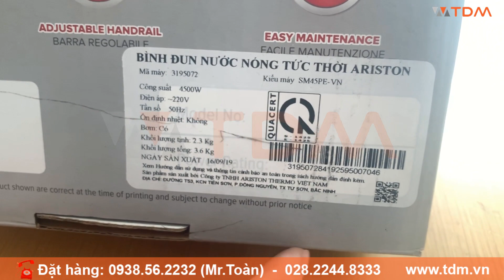TDM.VN | Review máy nước nóng Ariston SM45PE-VN trực tiếp Aures Comfort có bơm tay sen thanh trượt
Tính năng máy nước nóng Ariston SMC4PE-VN Aures Comfort
Hệ thống an toàn đồng bộ đảm bảo an toàn cho người dùng với
Thiết kế chống thấm nước
Bộ ổn định nhiệt lưỡng cực
Hệ thống điều chỉnh lưu lượng nước
Van cấp nước tích hợp 3 trong 1 (Khóa – Lọc – Mở)
Vòi sen 3 chức năng
Phụ kiện chất lượng cao gồm: Thanh trượt mạ crom, vòi sen, khay xà phòng, dây sen và vòng đệm đồng bộ
Thông số kỹ thuật máy SMC45PE VN Aures Comfort trực tiếp
Công suất định mức: 4500(W)
Hình dáng: Hình chữ nhật
Điện năng: 220V
Chế độ vòi sen: 3
Áp lực nước tối thiểu: 20/0,2 Kpa/bar
Áp lực nước tối đa: 380/3.8 Kpa/bar
Kích thước (DxCxR): 386 x 230 x 76
Trọng lượng: 2 kg
Tích hợp bơm trợ lực
Thời gian bảo hành: 2 năm